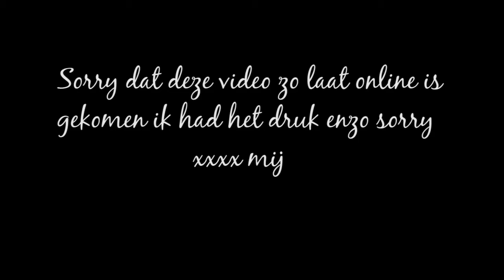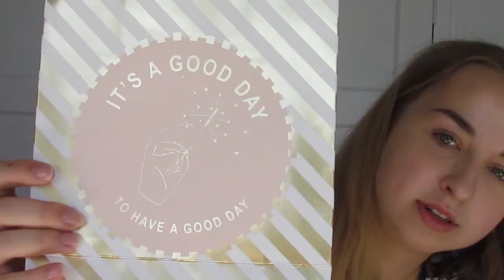BIRTHDAY HAUL 2018 ❥ Hannah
Hey allemaal! Vandaag is het Zaterdag en dat betekent dat het weer tijd is voor een nieuwe video. 22 April ben ik 15 jaar geworden en daarvan laat ik mijn gekregen cadeautjes zien, veel kijkplezier!

Sociale media:

♥Snap : @ajn.xx
♥Musical.ly (niet actief) : @kusje.hannah
♥Facebook (niet actief) : hannah hoefnagel

♥Veelgestelde vragen:
♥Met welke camera film je? Canon powershot SX30IS
♥Met welk programma edit je je video's? Adobe premiere pro CC
♥Hoe vaak upload je? 1 of 2 keer in de week (soms meer)
♥Waarmee edit je je tumbnails? Photoshop
♥Wanneer komt er een nieuwe video online? Elke Zaterdag om 11 uur 's ochtends (soms ietsje later) komt er een nieuwe video online op dit kanaal.

♥Over mij & mijn YouTube kanaal :)

Hey allemaal, ik ben Hannah. Ik ben 15 jaar oud en ik ben sinds 1 jaar actief op YouTube. Ik maak filmpjes over make-up, dingen uittesten, (week)vlogs, bullet journal video's, favorieten van de Maand en nog wel meer! Elke Zaterdag komt er een nieuwe video op dit kanaal. Vind je mijn video's leuk? Vergeet dan zeker niet en duimpje omhoog te doen & om op mij te abonneren door dat rode knopje grijs te maken, zodat je nooit meer iets van mij hoeft te missen. Het is helemaal gratis!

XX Hannah♥